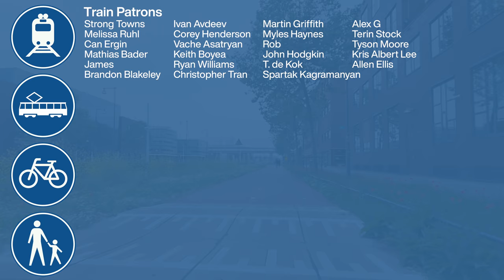Safe Cycling Showdown - Good vs. Bad City Design - Plus 1 Minus 2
Why doesn't anybody cycle to the hardware store in Canada? In this collab with Shifter, we take the basketball game of "plus 1 minus 2" and bring it to urban cycling, as a way of comparing a similar ride between cities.

Unsurprisingly, it sucks to cycle to a suburban hardware store in Calgary, Alberta, Canada. But how much does it suck? And how does cycling to the suburbs compare between Calgary and Amsterdam?

This video was a collab with @Shifter_Cycling . You can watch how he scored these two rides

Chapters:
0:00 Intro
0:05 Plus 1 Minus 2 Explained
0:42 Loading the game
1:01 Amsterdam ride
12:18 Why you should want this
13:00 Calgary ride
21:40 Final results
22:29 Patreon shout-out
22:39 Outro